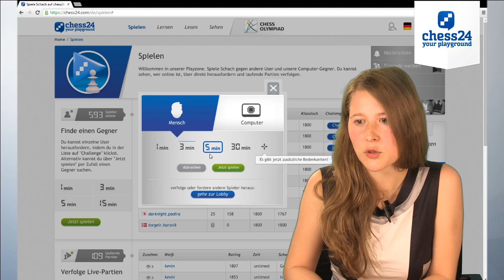Geschwätzblitz mit Melanie Ohme (5)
In einer weiteren Folge unseres beliebten Formats Geschwätzblitz spielt die Frauengroßmeisterin Melanie Ohme in der Playzone von chess24 gegen einen zufällig ausgewählten User und kommentiert parallel die Partie.